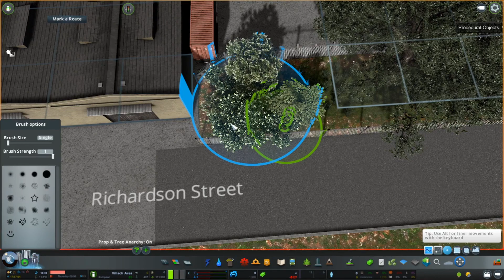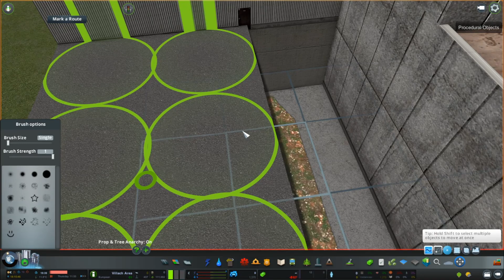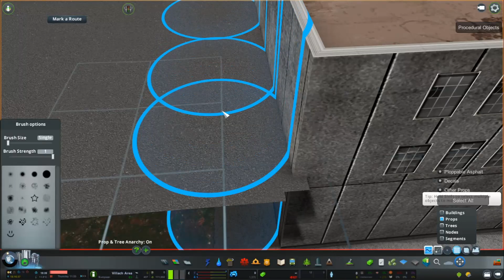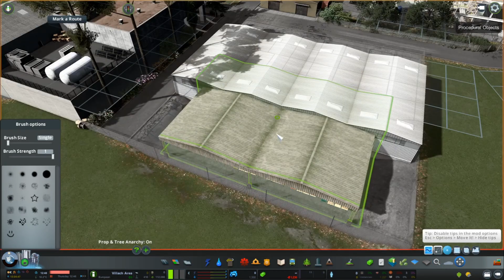Cities Skylines-Carinthia-Power station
Welcome to Carinthia!A region of Austria known for its skiing grounds,and awesome food!Lots of forests,lush green areas and trees fill this area,making it a very good destination if you want some nature!

Today i'm building a small utility/power station needed for the foundations of the nearby small town of Niederdorf Seespitz and Annenheim.